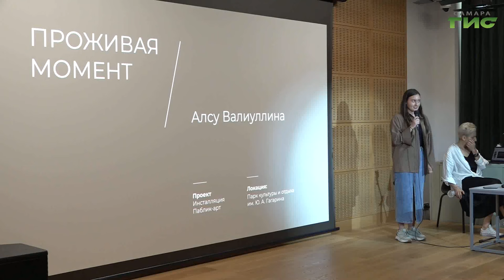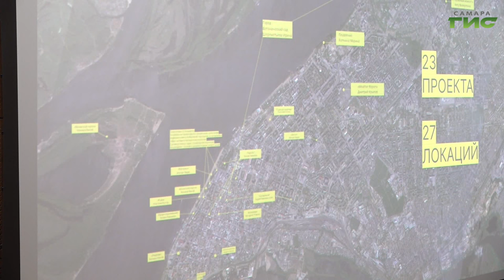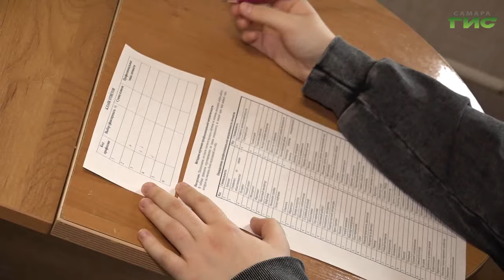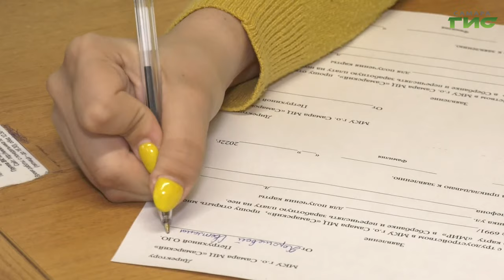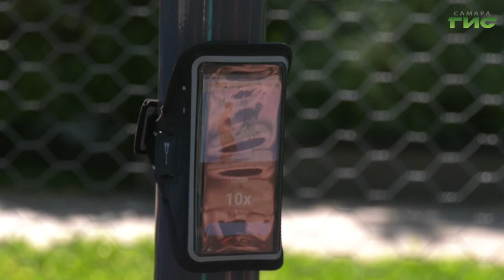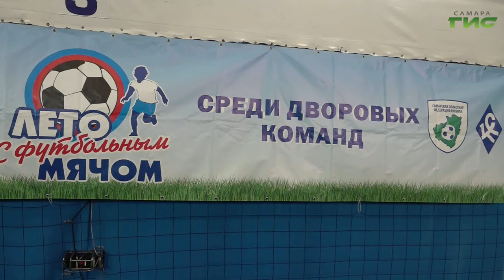"События" от 19.06.2024 (вечер)